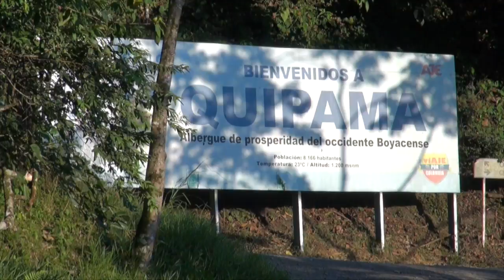Mina de cuarzo se transforma en oportunidad de negocio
Don José encontró por casualidad una mina de cuarzo en su propiedad y con la ayuda de la información que encontró en el  Kiosco Vive Digital, ahora puede hacer un mejor manejo del cuarzo,  su limpieza y su mantenimiento; con eso puede brindar a sus clientes un material de buena calidad y así garantizar que esta nueva fuente de economía se mantenga.